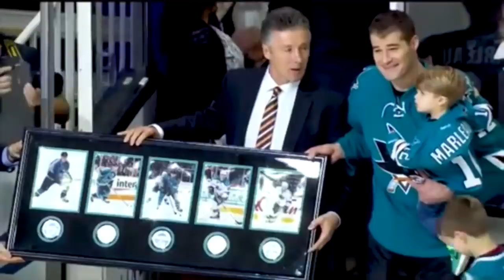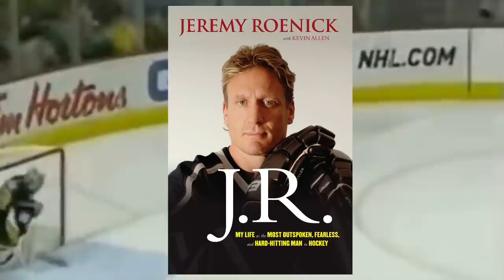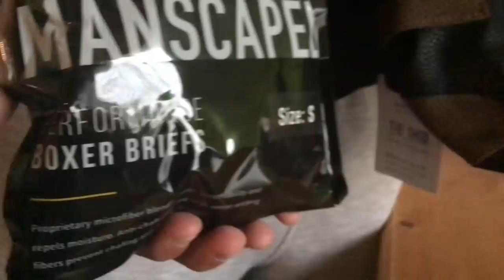NHL Teammates who HATED Each Other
In todays video we'll be talking about NHL Teammates who HATED Each Other!

Title: Lurking

Artist: Silent Partner

Genre: Cinematic

Mood: Dark

• Track Info:
Title: Pooka

Genre: Cinematic

Mood: Dramatic

Artist: Huma-Huma

Genre: Classical

Mood: Dark

Title: North

Artist: Silent Partner

Genre: Cinematic

Mood: Dramatic

Artist: Jingle Punks

Genre: Pop

Mood: Happy